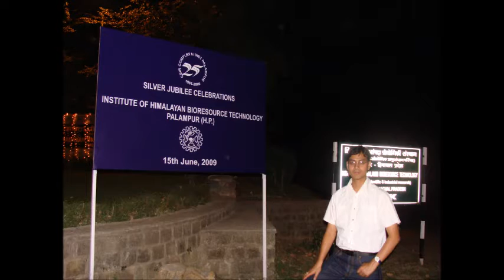CSIR IHBT song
This is IHBT song. I recorded and composed it in 2012, but never aired. Finally with some of my album photos in 2015. I am releasing it in youtube. Its music is composed, played, recorded and sung by me itself.